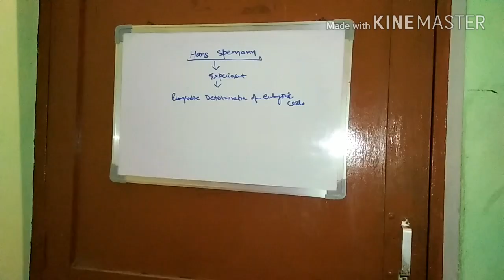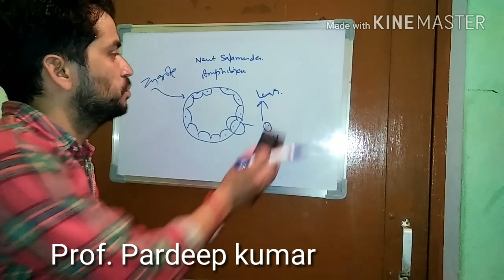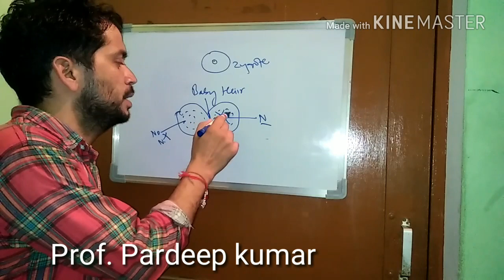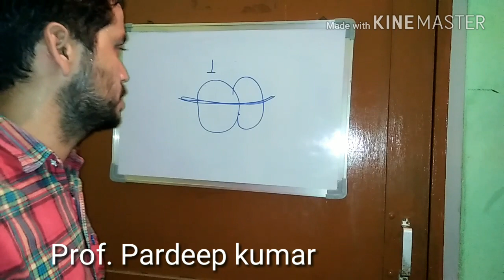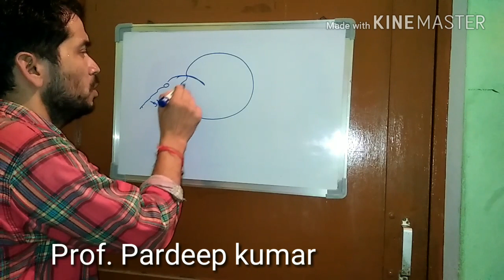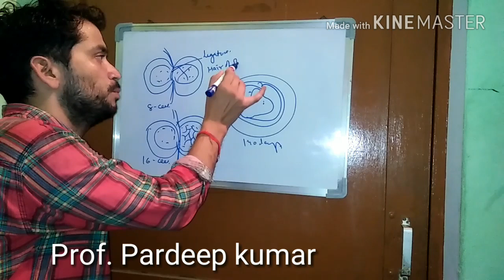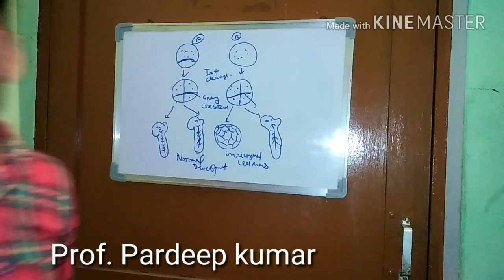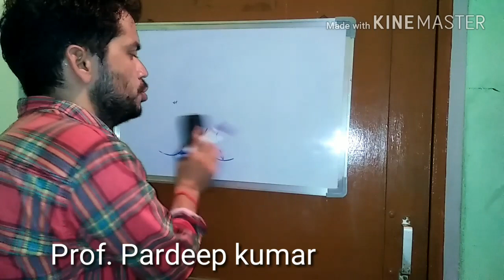Hans Spemann Experiment on embryonic Induction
This is very important video tutorial for development biology related to animals. It deals with the Hans Spemann Experiment on embryonic Induction. I hope you will like it.